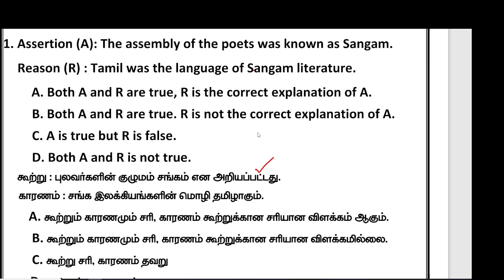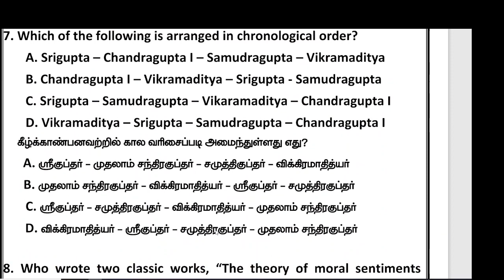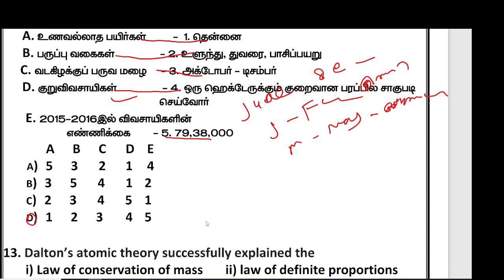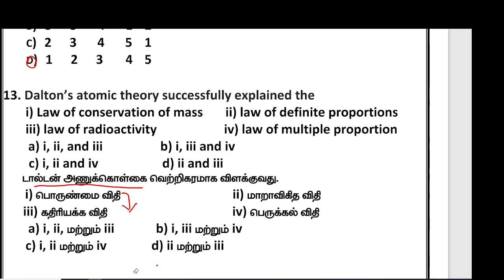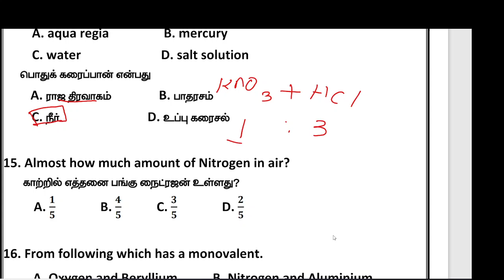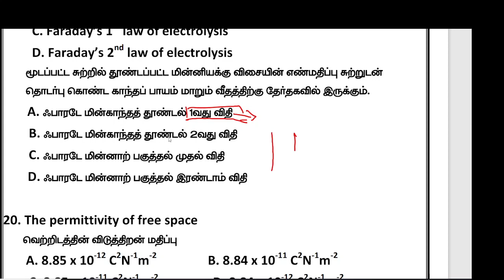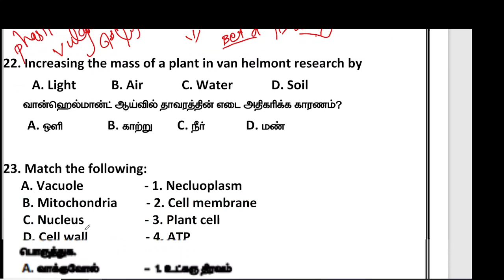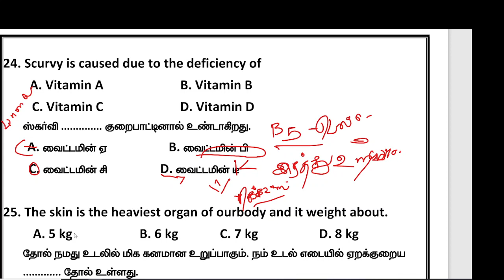TARGET GROUP II DAILY TEST 25 CORRECTION PART 1 12 03 2022 | PARKAVI